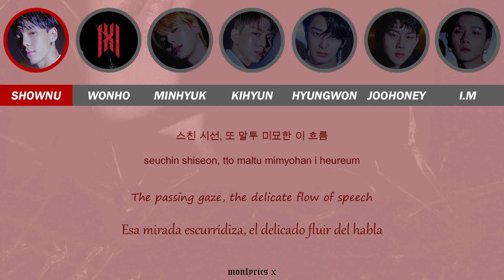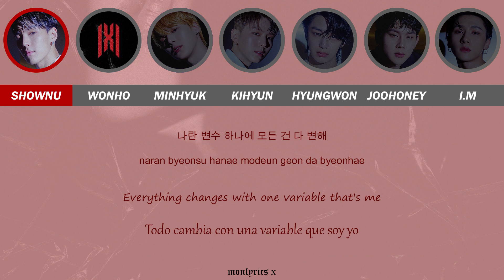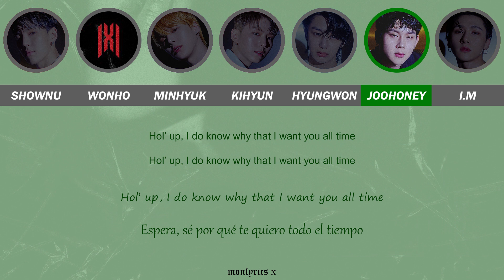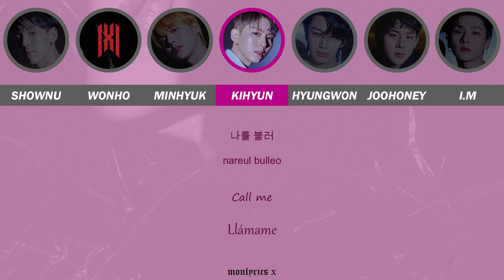MONSTA X (몬스타엑스) - Guess Who (Color Coded Han/Rom/Eng/Esp Lyrics)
- Color Coded:
• Shownu - red/rojo
• Wonho - 🐰
• Minhyuk - magenta
• Kihyun - pink/rosa
• Hyungwon - blue/azul
• Joohoney - green/verde
• I.M - yellow/amarillo

- Info:
• Artist: MONSTA X (몬스타엑스)
• Song: Guess Who
• Mini Album: Fatal Love (3rd Album)
• Company: Starship Entertainment

- CREDITS:
• Korean: Naver